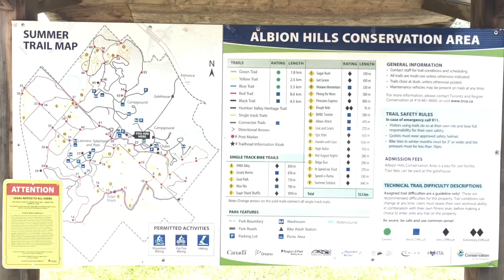Albion Hills Conservation Park in Caledon, ON Canada - Summer Hiking, 여름나들이 2/2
Music: 보고싶은 얼굴(Want to see your face) - Korean Song - Classical Guitar - Arranged & Played by Dong-hwan Noh (repeated)

Monica's hiking destinations  & video links in Google Maps (Last updated on 13 Dec. 2024)
1. Greater Toronto Area Region
2. Greater Toronto Area Region
3. Greater Toronto Area Region
1. York, Durham and Headwaters Region
2. York, Durham and Headwaters Region
3. York, Durham and Headwaters Region
4. York, Durham and Headwaters Region
1. Hamilton, Halton and Brant Region
2. Hamilton, Halton and Brant Region
1. Niagara Canada Region
2. Niagara Canada Region
1. South Eastern Ontario Region
1. Bruce Peninsula, Southern Georgian Bay and Lake Simcoe Region
1. Muskoka, Parry Sound and Algonquin Park Region